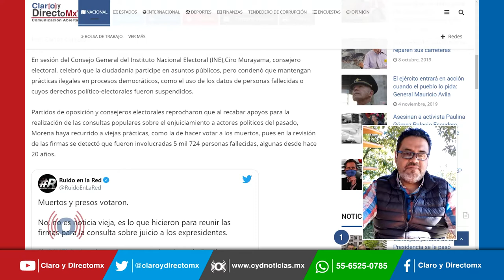Morena hizo trampa, presenta firmas de personas que ya murieron: INE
Partidos de oposición y consejeros electorales reprocharon que al recabar apoyos para la realización de las consultas populares sobre el enjuiciamiento a actores políticos del pasado, Morena haya recurrido a viejas prácticas, como la de hacer votar a los muertos, pues en la revisión de las firmas se detectó que fueron involucradas 5 mil 724 personas fallecidas, algunas desde hace 20 años.